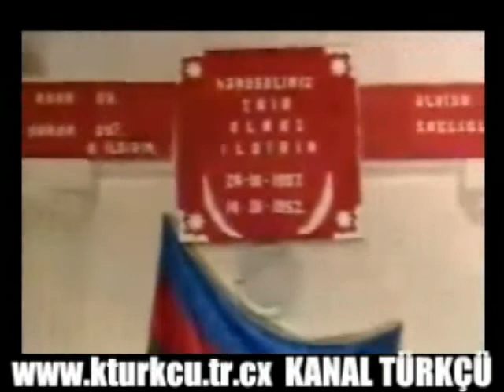Almas Ilderim 2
Almas Ilderim